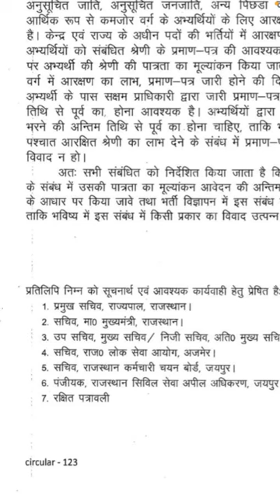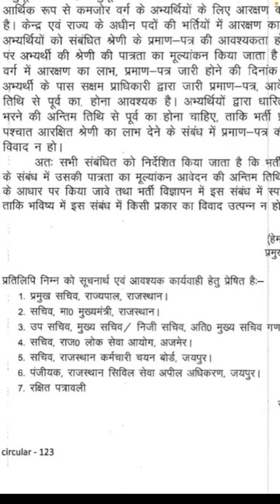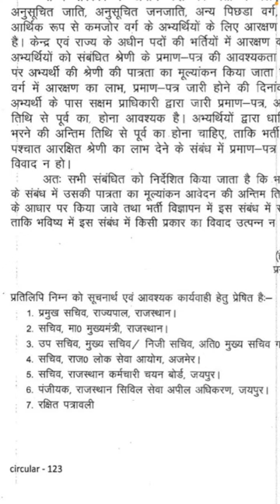केंद्र एवं राज्य के अधीन भर्तियों में प्रमाण पत्र आवेदन की अंतिम तिथि से पूर्व बना होना आवश्यक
Notification :
By Colon classification
5000 MCQ questions book